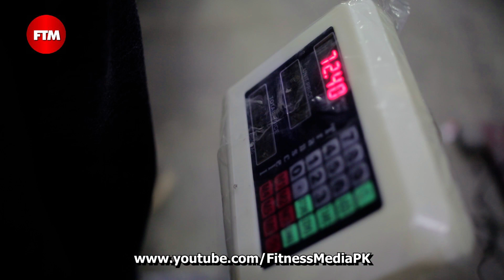GYM Motivation | Struggle Of Bodybuilder | Mr Karachi Competition (Urdu / Hindi)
A man nurse struggled to build his body and participated in Mr Karachi bodybuilding contest. what kind of problem he faced and do you think that he won Mr Karachi? For more details watch this video.